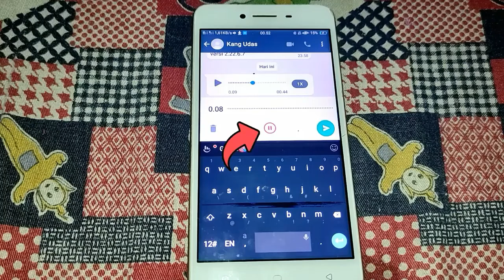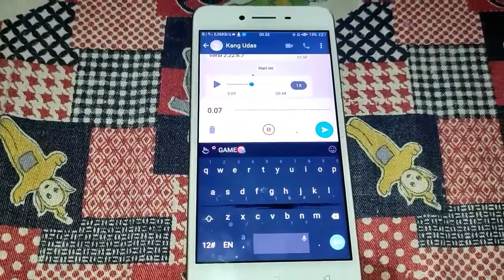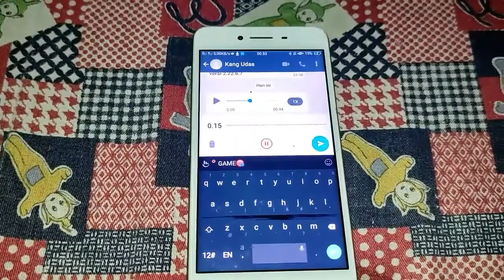Update Whatsapp Terbaru!!! Cara Jeda Pesan Suara Whatsapp Sebelum Dikirim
Dalam update terbarunya, pengguna WA bisa menjeda atau melakukan pause saat perekaman pesan suara.

Penasaran?

Langsug aja simak tutorialnya